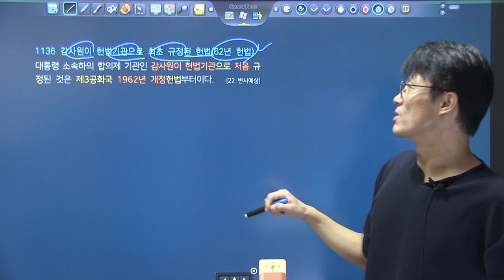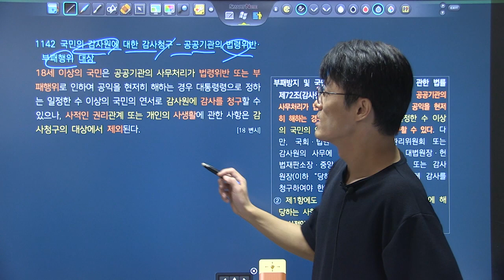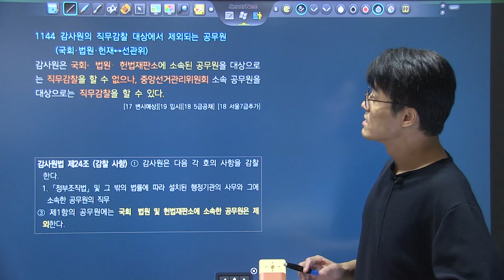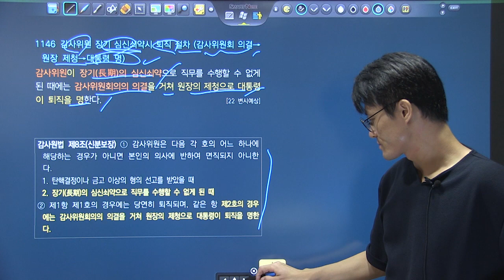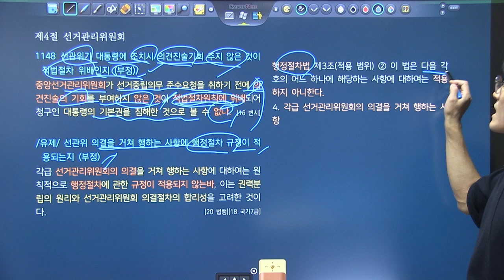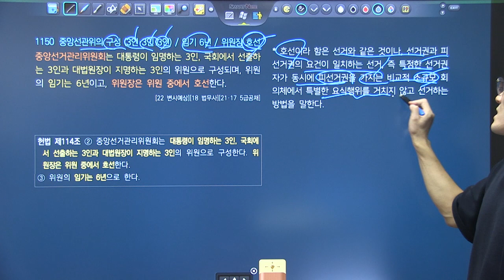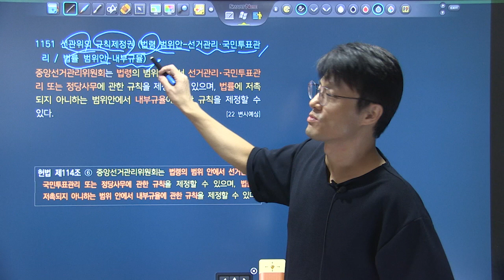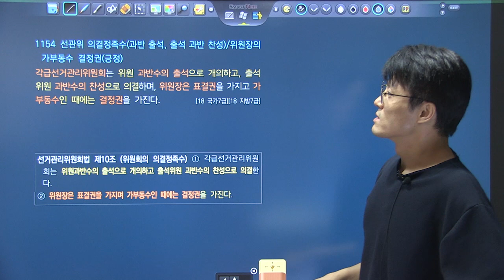변시대비 TRS헌법 핵심지문 해설강의 6회1강 1135~1154_감사원, 선거관리위원회